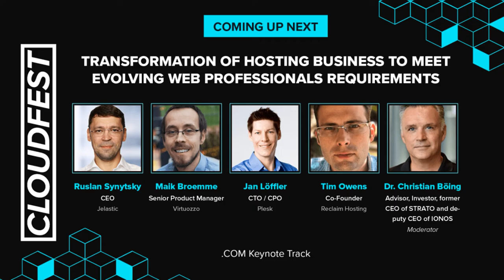Transformation of Hosting Business to Meet Evolving Web Professionals Requirements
Hosting business success totally relies on how fast it can adopt to the evolving requirements of customers and changes of the market. During this panel discussion we’ll gather experts from different angles: traditional hosting software, cloud platform, virtualization and service provider. We’ll explore the best fit use cases for traditional VPS and cloud-based hosting business models, as well as how modern technologies such as containers, microservices and serverless solutions influence the transformation of the hosting business. Also, we’ll listen to the feedback of a service provider who went through different stages of evolution and currently offer a wide range of solutions - from VM-based VPS hosting to container orchestration and a full-featured cloud hosting business.

Speakers:
Maik Broemme, Virtuozzo Hybrid Server Product Manager
Ruslan Syntytsky, Jelastic CEO
Jan Loeffler, Plesk CTO
Tim Owens, Reclaim Hosting co-founder